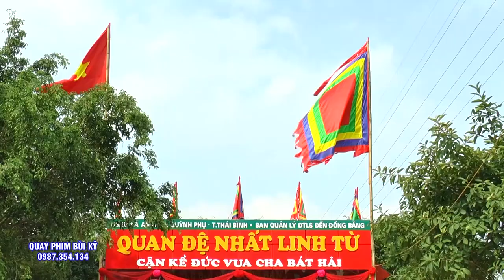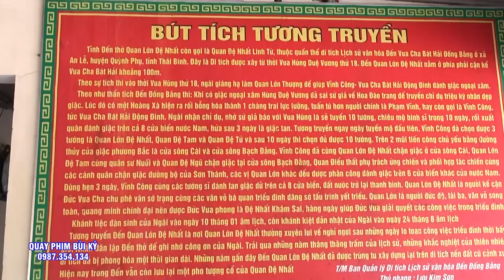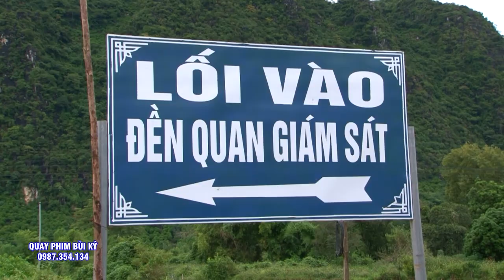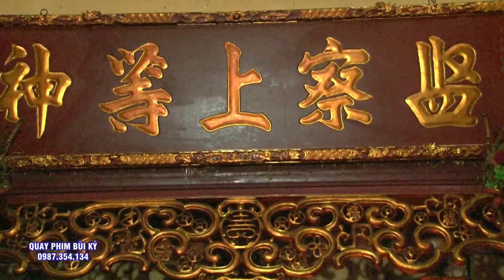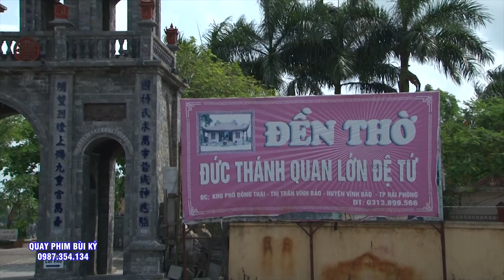NGũ Vị Tôn Quan - Cô Đồng Sài Gòn Loan Giá Hầu Thánh Tại Bản Điện.